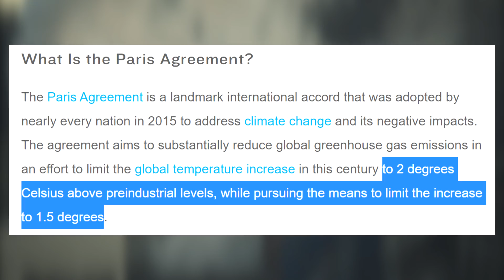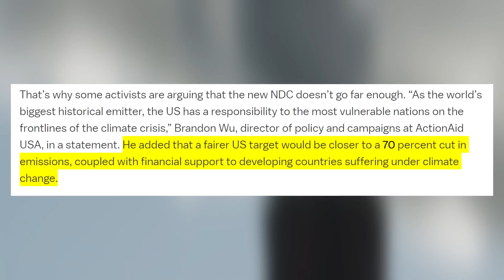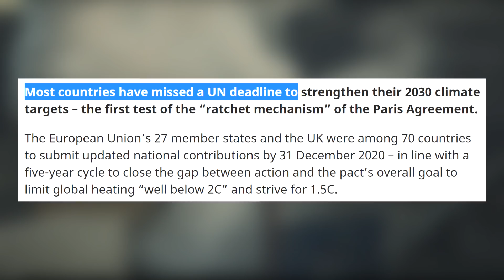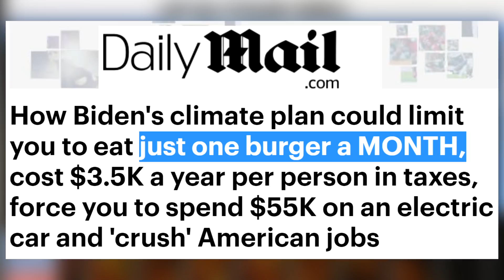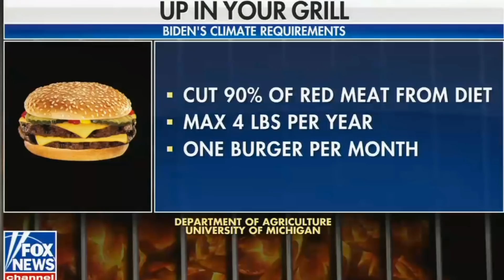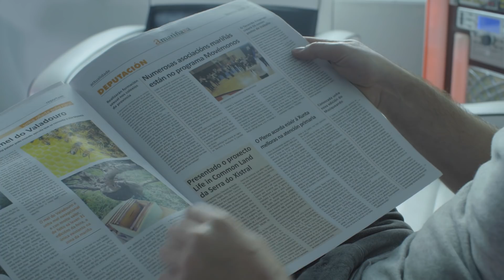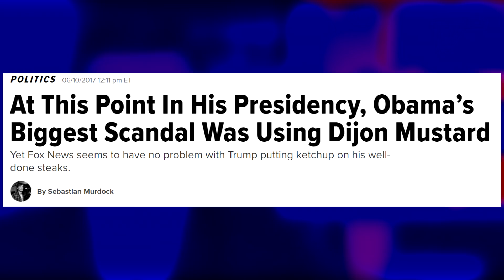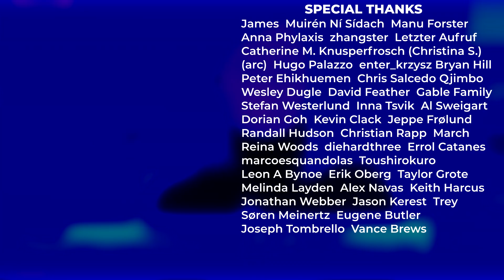Biden Burgers and Right-Wing Media | Renegade Cut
Right-wing news media invents a story about a liberal politician. Mainstream media debunks it. Liberal media uses the invented story to defend the liberal politician from legitimate criticism and from the left. It happened during the Barack Obama administration, and it is happening under the Joe Biden administration already. This is not just about hamburgers.